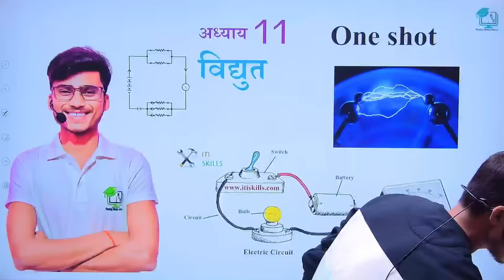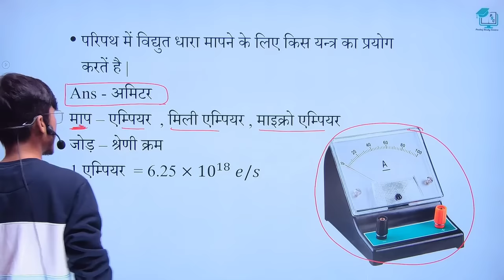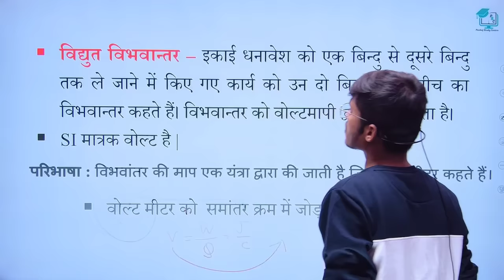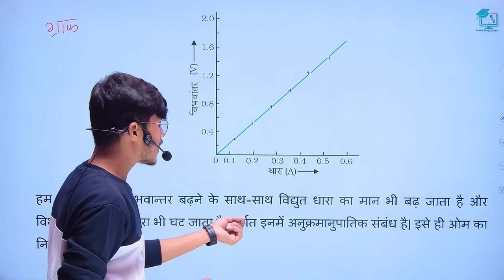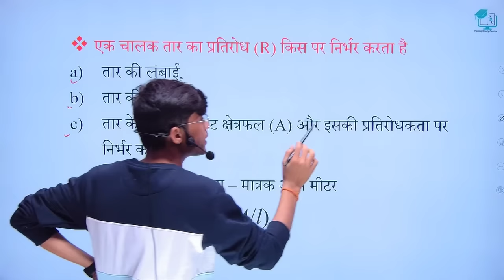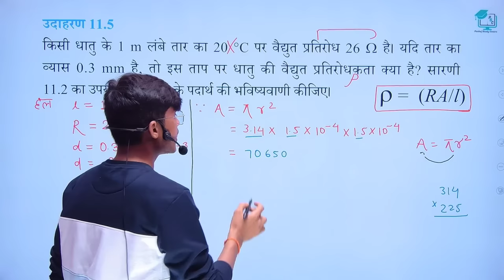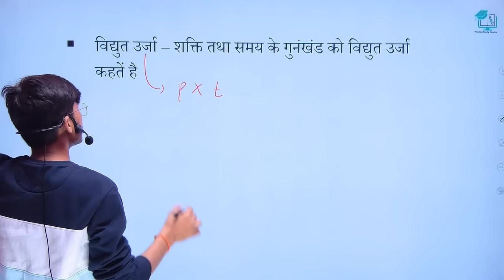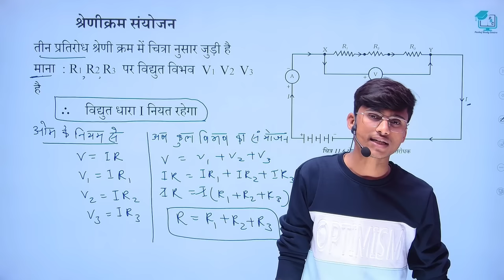vidyut class 10th physics || electricity class 10 one shot || NCERT science chapter 11 by pankaj sir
About video
1.Ncert physics class 10th chapter 11
2.electricity class 10th
3.science class 10th vidhyut
4. electricity class 10 one shot revision
5. vidyut class 10th in hindi
6. vidyut dhara class 10 numericals
7.